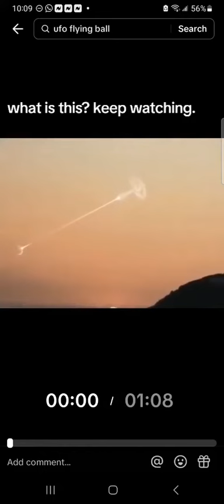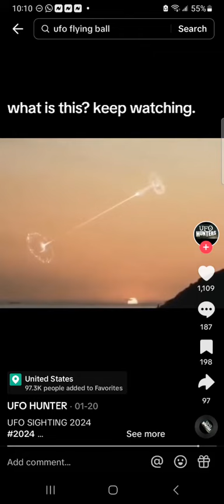Signs in the Heavens 🛸